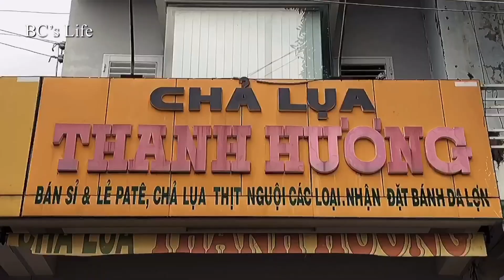CẮT TỈA CON CÔNG TỪ BỐN LOẠI TRÁI CÂY / TÁO /CAM/NHO/KIWI /PEACOCK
How to make a peacock with fruits 👍🏻
Hôm nay mình chia sẻ đến các bạn cách cắt tỉa con công các loại trái cây như: cam, táo, nho, kiwi,... vừa đẹp mắt vừa dễ làm.
Cắt tỉa trang trí trái cây sẽ khiến bữa tiệc được bày trí thêm phần sinh động và bắt mắt.
Quán Nem Nướng Bánh Hỏi
• 111 Bùi Thị Trường P5 Cà Mau
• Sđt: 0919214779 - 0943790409